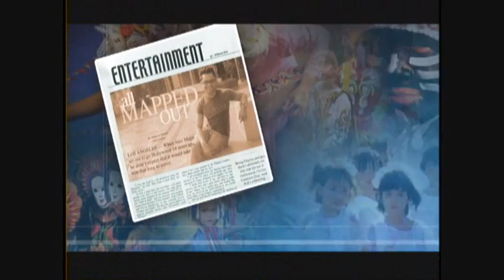Ines Sainz hopes Donaire Wins Against Sidorenko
Top Rank reporter Ines Sainz says that Nonito "The Filipino Flash" Donaire is a nice person and she hopes he wins his fight against Wladimir Sidorenko.

Nonito Donaire
Wladimir Sidorenko
Robert Garcia
Ines Sainz